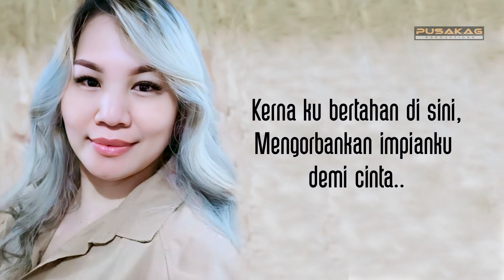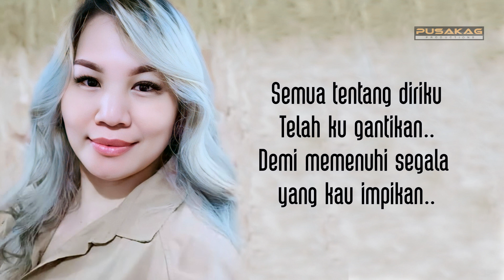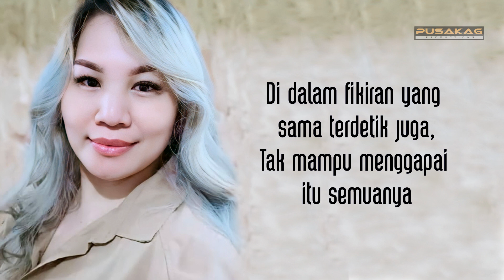LANA LSJ (Laidiah Sophian Joeseh) - Bertahan Mencintaimu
Tajuk : Bertahan Mencintaimu
Lagu/lirik : Lana LSJ (Laidiah Sophian Joeseh)
Studio : Pusakag Productions